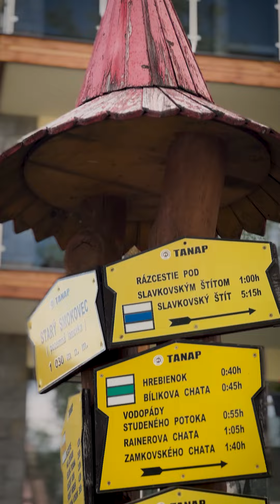Zdravo cez hory - Na Hrebienok s lepeňákom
Každý správny turista, by mal mať so sebou poriadnu desiatu. S potravinami Billa sme si pre vás pripravili sériu krátkych video receptov, kde vám ukážeme ako si urobiť chutnú a zdravú desiatu na hory. Čo tak vylepšená verzia tradičného lepeňáku? Vyprážaný kurací rezeň s medovou horčicou a syrom. Tomu sa povie lahôdka!